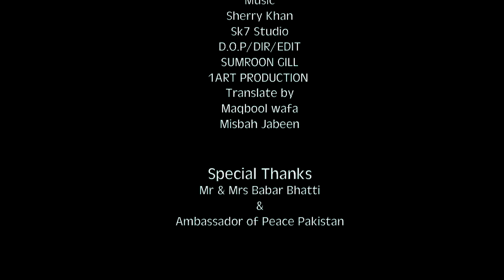Zaboor 145 Blochi Language by Pastor Benyamin Rafique and Eva Rose and Eunice Jamil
song : Zaboor 145 Blochi Language
Worshiper: Benyamin Rafique and Eva Rose and Eunice jamil
Dop/Edit: Sumroon Gill( 1Art production )